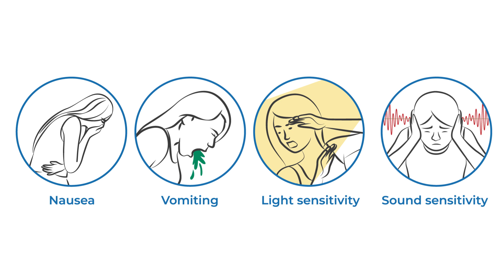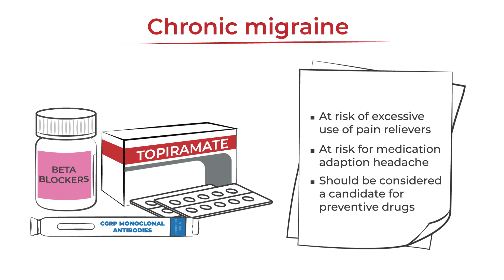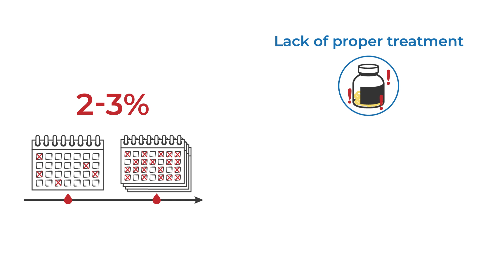What is Episodic & Chronic Migraine? - Chapter 1: Migraine Types - Migraine Explainer Video Series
Migraine is more than a headache, it is a complex neurological disease that impacts the entire nervous system. Learn about common migraine symptoms, triggers, and treatments, as well as the difference between episodic and chronic migraine in this quick explainer video.

This content has been medically reviewed by Dr. Rashmi Singh.

This video is sponsored in part by Amgen, Abbvie, Lilly, Lundbeck, Biohaven, and Impel.